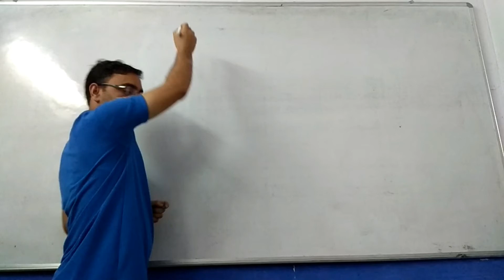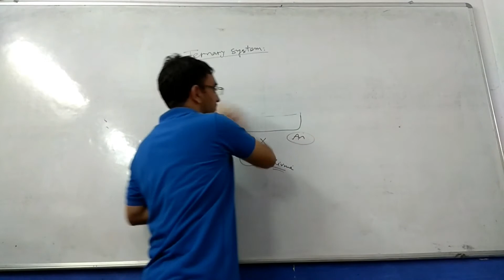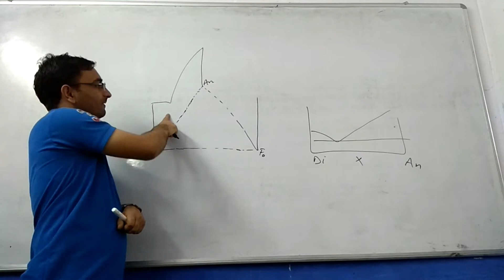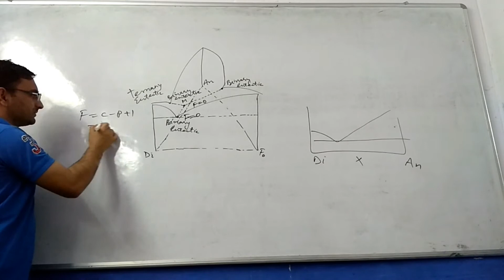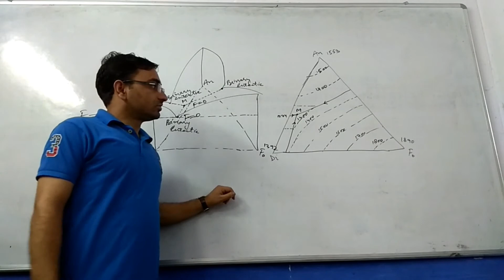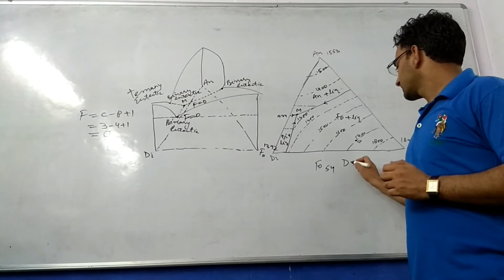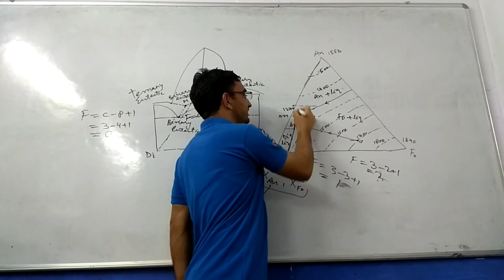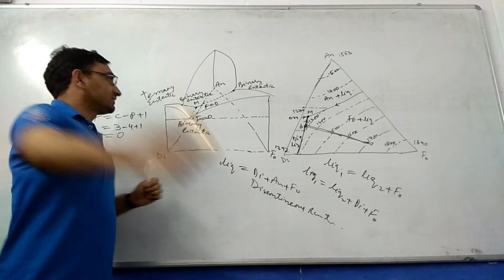Igneous Petrology, Diopside-Anorthite-forsterite Ternary System.